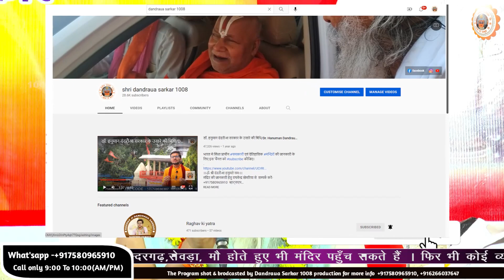माता पहले भी कर सकती हैं श्री हनुमान जी की पूजा...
Threads -
इस लिंक 🔗 पर क्लिक करके आप जुड़ सकते हैं, और
आप सभी का प्रेम आशीर्वाद मुझ पर बना रहे
और इस यूट्यूब के माध्यम से मैं आप सभी के मध्य प्राया मंदिरों के इतिहास उनके चमत्कार एवं पौराणिक कथाओं के साथ संतो के शुभाशीष प्राप्त करवाता रहूंगा ।।

।।ॐ श्री दंदरौआ हनुमते नमः।।
मंदिर पर पहुँचने के लिए नीचे लिंक पर क्लिक कर आप मैप के माध्यम से मंदिर पहुँच सकते हैं।
दंदरौआ सरकार की कृपा का लाभ प्राप्त करने के लिए आप घर में घी का दीपक जलाकर नित्य दंदरौआ सरकार के मंत्र का जाप करे,
इसके साथ आपको मरीज के ऊपर नारियल उसरा विधि कर सकते हैं,
उसारा विधि के लिए इस लिंक पर क्लिक कीजिए -
मंदिर के विकास कार्यों हेतु दान करने के लिए आप मंदिर के खाते मे दान कर सकते है,
 IFSC CODE:SBIN0030307
खाताधारक का नाम - ’श्री पवनसुत दंदरौआ सरकार लोक सार्वजनिक न्यास’
इस खाता संख्या मे आप अपना दान करके स्क्रीनशॉट भेजिए।
For more updates .Like my fb page 'dandraua sarkar 1008'.
and for the developement of our temple shri dandraua dham donate us on
Holder name- SHREE PAWAN SUT DANDRUA SARKAR LOK SARVJANIK NYAS
कैंसर जैसी बीमारियों का हो जाता है, भभूती से इलाज।
ग्‍वालियर के आसपास सटे गांव वाले जब कभी बीमार पड़ते है तो किसी नामी डॉक्‍टर या अस्‍पताल के पास जाने के अलावा ये लोग भगवान हनुमान डॉक्‍टर के पास जाते हैं, और उनका ये मंदिर ही इनके लिए अस्‍पताल से कम नहीं हैं। सिर्फ भभूति लगाने मात्र से ये लोग ठीक हो जाते हैं।

चाहे कितन‍ी बड़ी बीमारी ही क्‍यूं ना हो ? मान्यता है कि इस मंदिर के हनुमान स्वयं अपने एक भक्त का इलाज करने डॉक्टर बनकर पहुंचे थे। इस मंदिर से लाखों लोगों की आस्था जुड़ी हुई है। श्रद्धालुओं का मानना है कि, डॉ. हनुमान के पास सभी प्रकार के रोगों का कारगर इलाज है। आइए जानते है भगवान डॉक्‍टर हनुमान मंदिर के बारे में-

ग्वालियर मुख्यालय से करीब 70 किलोमीटर की दूरी पर और भिंड जिले में स्थित दंदरौआ सरकार पूरे देश में विख्यात हैं। यहां हनुमान जी को डॉहनुमान के नाम से जाना जाता है। यहां देश-विदेश के हजारों श्रद्धालु रोज भगवान के दर्शन के लिए आते हैं और डॉ. हनुमान उनके सभी असाध्य रोगों का सटीक इलाज करते हैं।
4- चमत्कार 4 साल की बच्ची को मिला लाभ सुने चमत्कार दंदरौआ धाम का पूजा ठाकुर जी ग्वालियर के द्वारा